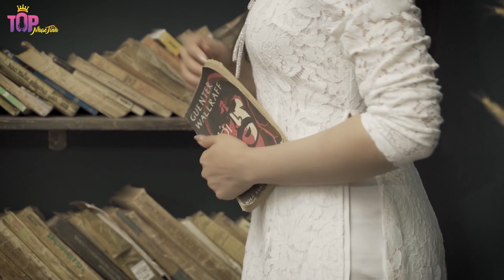Top 10 bài Nhạc Trữ Tình Bolero Chất Lượng Cao Hay Nhất 2021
Ca sĩ: Mỹ Hạnh

► “TOP NHẠC TÌNH” sẽ cố gắng tạo ra những tác phẩm mới nhất và hay nhất đến với khán giả yêu dòng nhạc trữ tình bolero.

©  Bản quyền thuộc về Công ty TNHH Gmembers ☞ Không Reup dưới mọi hình thức.